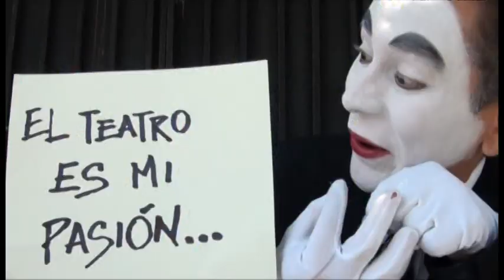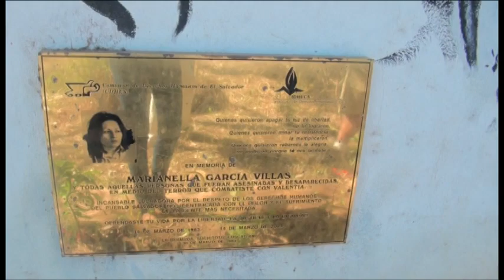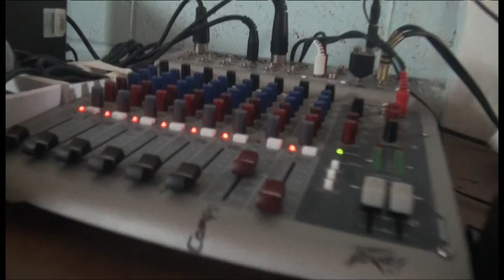Miradas Juveniles - Marianella García Villas